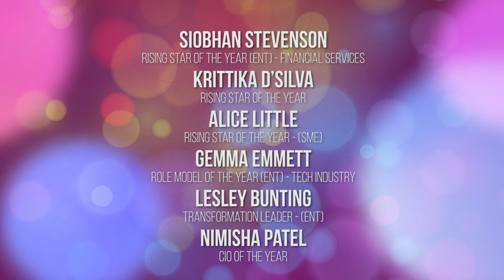Computing's Women in IT Excellence Awards 2019 Winners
Here they are - our 2019 Women in IT Excellence Awards winners. Congratulations to you all!